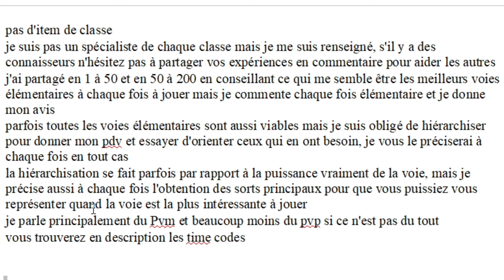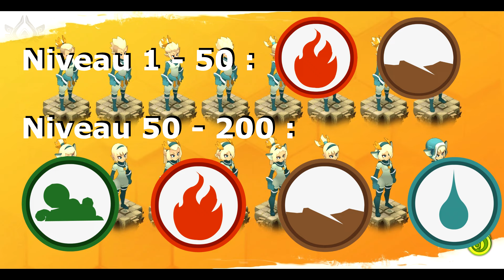QUELS ÉLÉMENTS POUR QUELLE CLASSE – VERSION UNITY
Voici tous les time-codes pour aller où vous voulez :

Ecaflip : 3:23
Eniripsa : 5:54
Iop : 7:34
Cra : 9:54
Feca : 12:13
Sacrieur : 14:47
Sadida : 16:55
Osamodas : 19:29
Enutrof : 21:50
Sram : 23:50
Xélor : 25:49
Pandawa : 27:12
Roublard : 29:21
Zobal : 31:01
Steamer : 32:55
Eliotrope : 34:35
Huppermage : 36:29
Ouginak : 38:48
Forgelance : 41:36